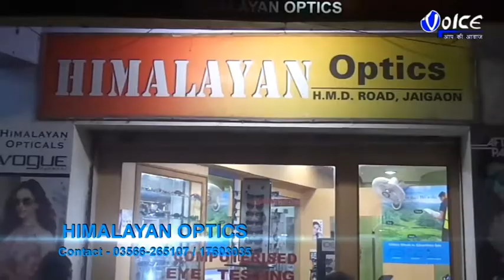ব্লাড ডোনার অর্গানাইজেশন আলিপুরদুয়ার শাখার বর্ষপূর্তি অনুষ্ঠান অনুষ্ঠিত হল ফালাকাটা কমিউনিটি হলে